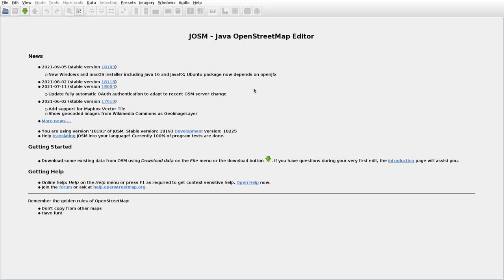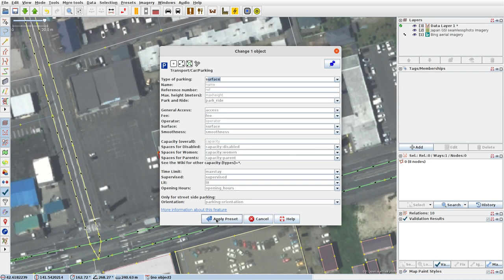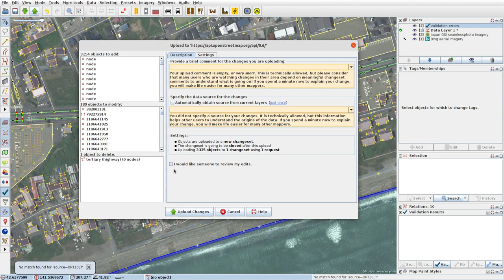JOSMrec0867 2021 09 22